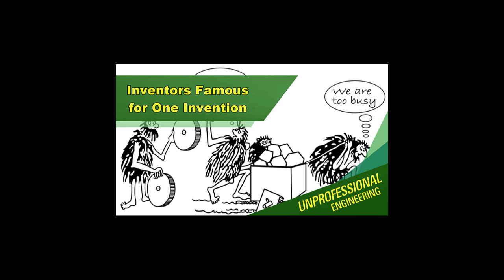Inventors Famous for One Invention - Episode 284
What started as a deep dive on Nikolaus Otto ended as a second installment of inventors that are famous for just a single invention.

Why did this happen? Well, because Nikolaus Otto didn't do a whole lot other than the four stroke engine, but that sure was a great invention!!

In addition to Otto, we discuss others like Laszlo Biro, Samuel Morse, John Walker (not to be confused with Johnnie Walker) and more. They may have only invented one thing, but each one was a real hit.